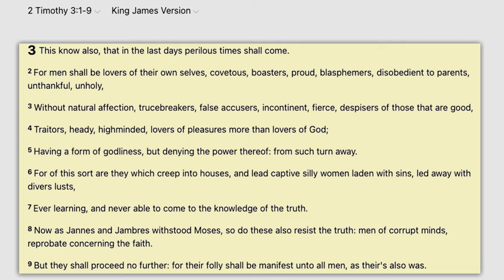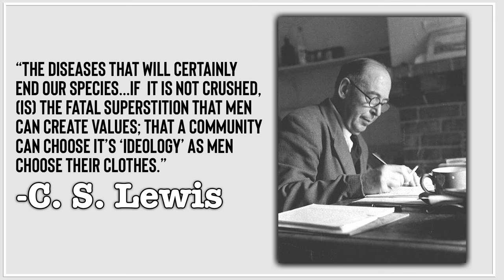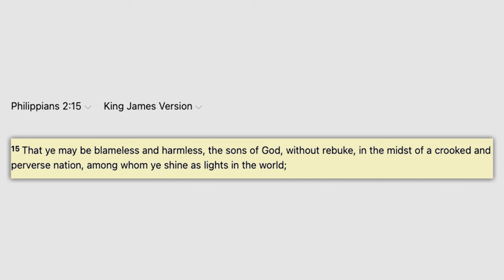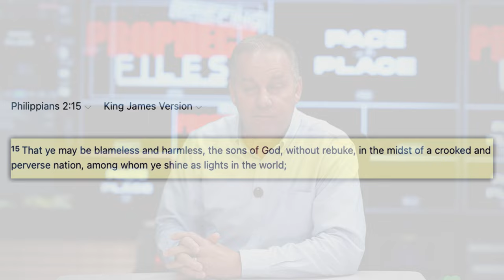Prophecy Files Briefing: Protests, College Campuses, and Digital Currency